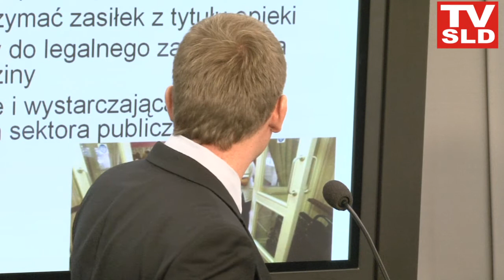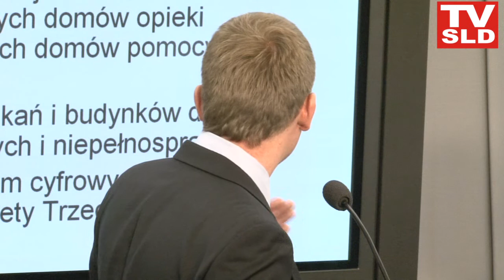TVSLD : Z godnością w jesień życia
29 września br. podczas konferencji prasowej w Sejmie, SLD zaprezentował program dla seniorów „Z godnością w jesień życia". W związku ze zmianami demograficznymi i starzeniem się społeczeństwa (do 2035 r. liczba osób w generacji 80+  może osiągnąć 2,5 mln osób), państwo musi zapewnić opiekę nad starszymi